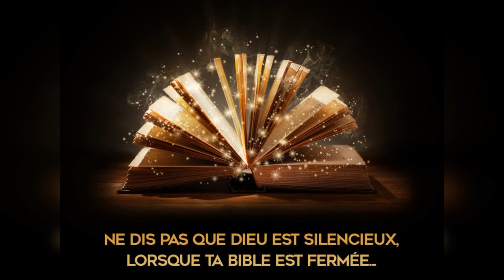Quelle est la réponse ? - 25/03/20 - Soir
"Le coeur..." - Genèse 24 : 62-65